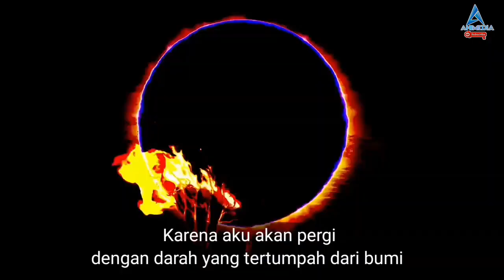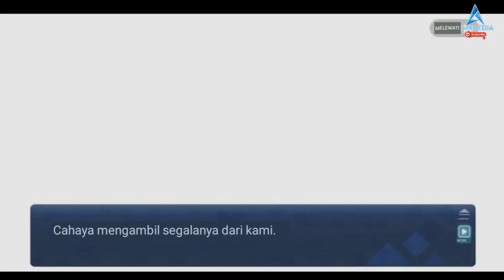Alur Cerita FGO Lostbelt 6.4 Tunguska Sanctuaty Part 1 [ 0-4 ] | Fate series || Bahas Nasuverse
kali ini kita melanjutkan, penjelajahan, dari Avalon Ke Fae, ke tunguska santuary, di mana chaldea, akan melakukan operasi, pembersihan beast 4, tamamo vitch, koyanskaya,

Chapters:

00:00 Intro
00:55 Prolog
02:39 Section 1 Beyond the walls of the world
09:39 Section 2 Great Collision
11:21 Section 3 Fhe Boy Walking to Forever
12:39 Section 4 The Nikitich Solution
18:54 Bersambung

musik